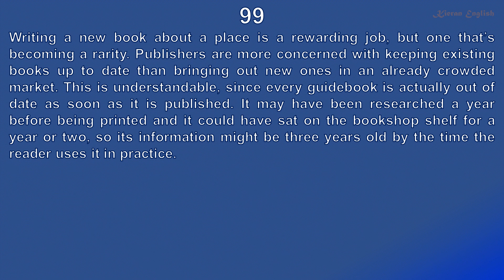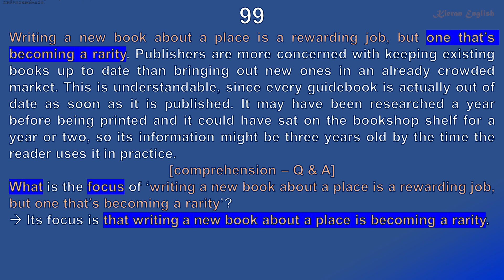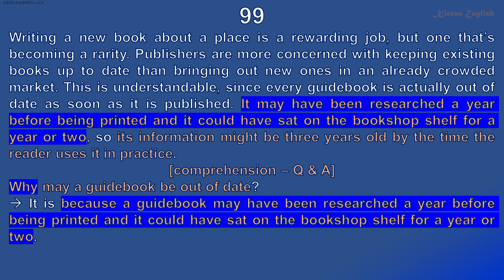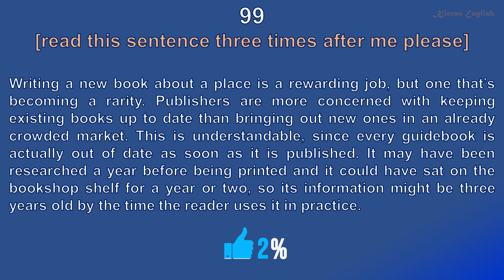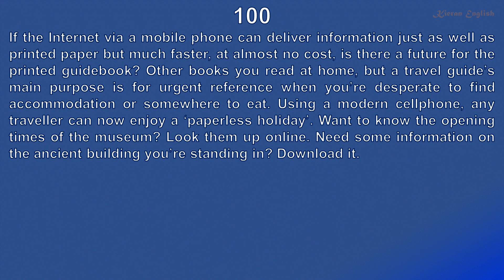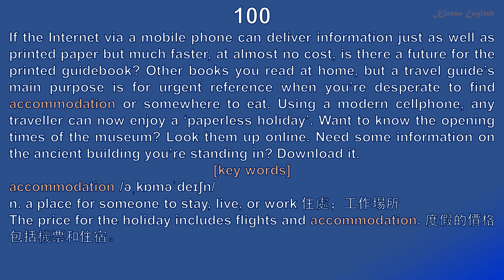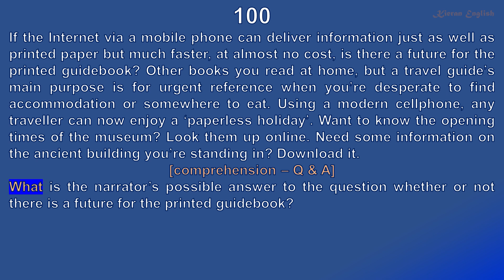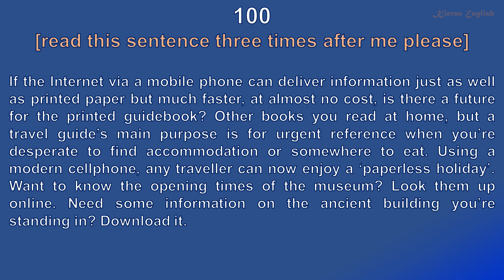FCE 100 difficult sentences for Cambridge FCE Reading 99-100 | 精讀100長難句，搞定FCE閱讀 99-100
read 100 difficult sentences to succeed in FCE reading 99-100
1. Select 100 difficult sentences from FCE reading passages
2. Explain all the key words in each sentence to improve vocabulary
3. Define all the important sentence elements in each sentence to improve grammar
4. Clarify all the significant points in each sentence to improve comprehension
อ่าน 100 ประโยคยากเพื่อให้ประสบความสำเร็จในการอ่าน FCE 99-100
1. เลือก 100 ประโยคยากจากข้อความอ่านของ FCE
2. อธิบายคำสำคัญในแต่ละประโยคเพื่อพัฒนาคำศัพท์
3. กำหนดองค์ประกอบประโยคที่สำคัญทั้งหมดในแต่ละประโยคเพื่อปรับปรุงไวยากรณ์
4. ชี้แจงประเด็นสำคัญทั้งหมดในแต่ละประโยคเพื่อปรับปรุงความเข้าใจ
精讀100長難句，搞定FCE閱讀 99-100
1. 精選FCE閱讀中的100個長難句
2. 精講每個長難句中的核心詞，以提升詞匯量
3. 精析每個長難句中的重點成分，以提升語法水平
4. 精解每個長難句中的关键信息點，以提升內容理解